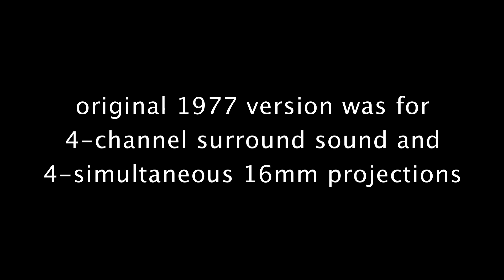Heads (1977)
Newsreel footage of talking heads during the '50's and '60's aren't very different from our "Heads" of today.  This was composed in 1977, and performed with four, 16mm film projectors and screens.  The primary sound source for the music is the processed voices of elementary children with electronic and  tape processes.
Film:     Jim Tade and Dave Olive